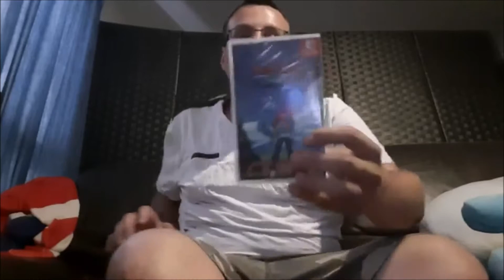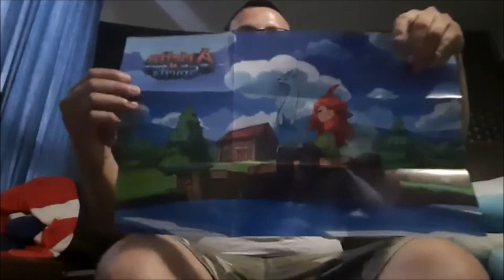[UNBOXING] RED ARTS GAMES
petit unboxing